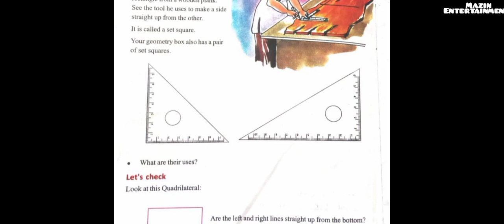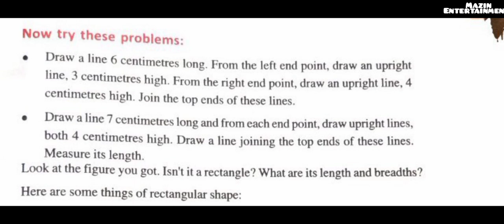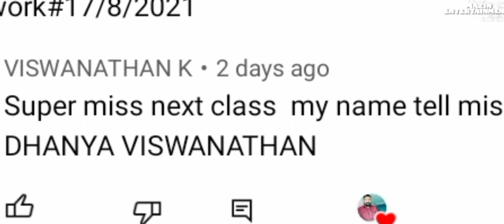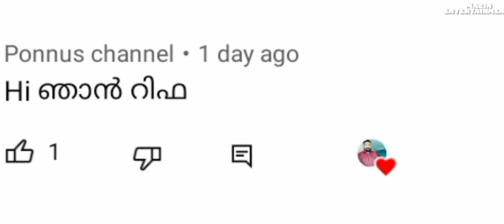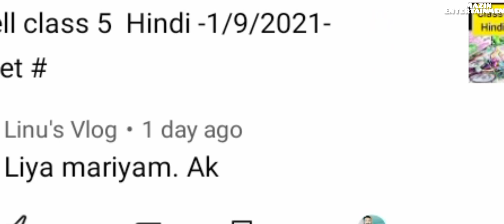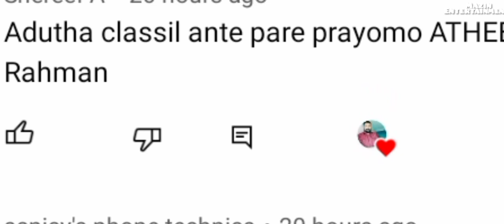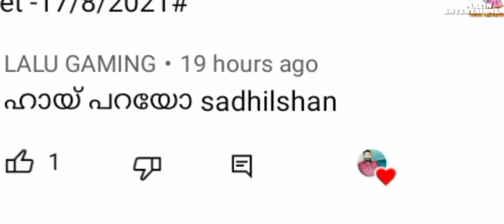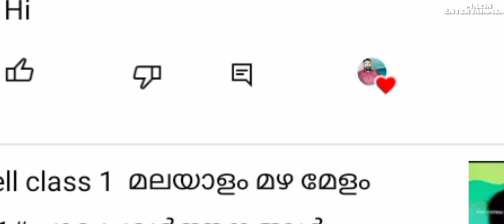# first bell class 5 maths when lines join # 3/9/2021